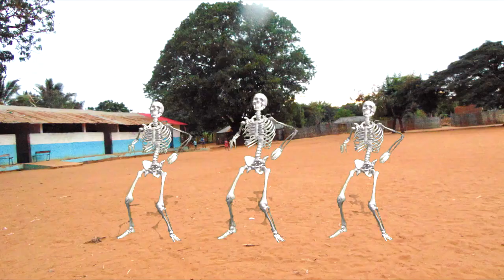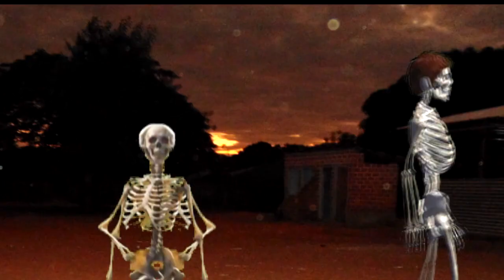egfar manuel 2022 djescuse2022 ft salax